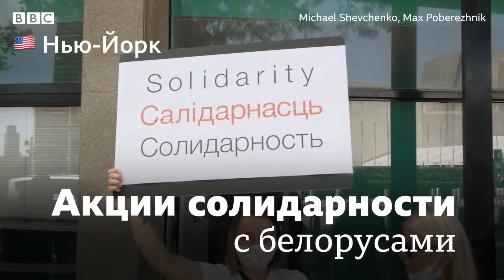Задержания в Беларуси: по всему миру прошли акции солидарности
В минувшие выходные в разных странах мира люди выходили на акции в поддержку задержанных в Беларуси. Массовые задержания в республике прошли 19-21 июня, когда люди вышли в знак протеста против Лукашенко после ареста одного из основных его соперников на выборах Виктора Бабарико.